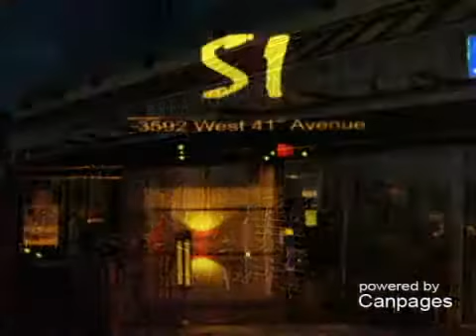Ancient Mariner Industries Ltd - (604)736-1335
Ancient Mariner Industries Ltd
Suite 301 1440 Creekside Dr , Vancouver, BC, V6J 5B6